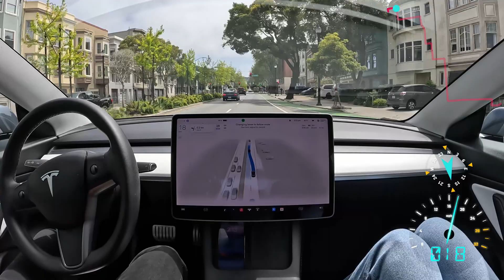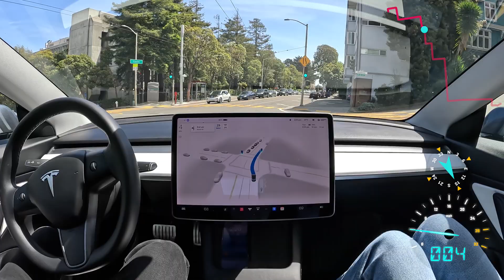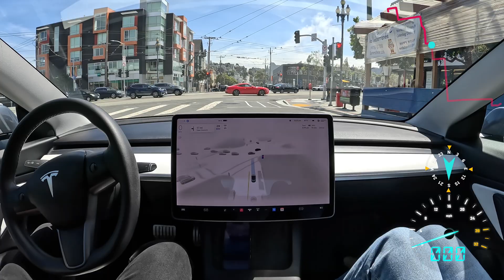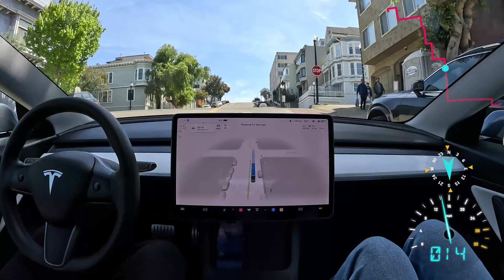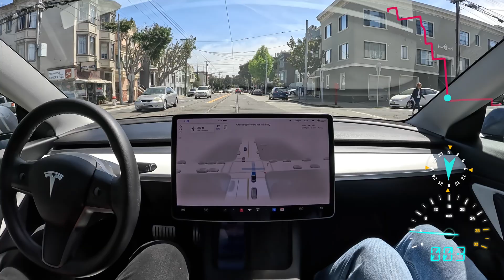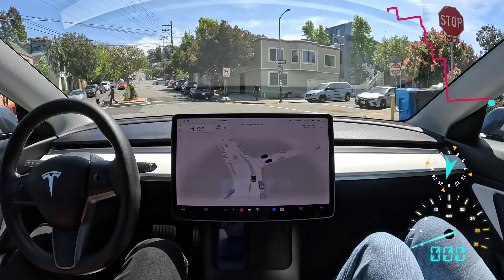30 Minute Zero Takeover Drive on Tesla Full Self-Driving Beta 11.3.6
Tesla Full Self-Driving Beta 11.3.6 completes a 30 minute drive through San Francisco with zero takeovers